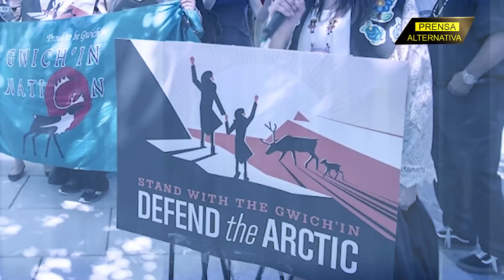Alaska alerta por el nuevo proyecto de Biden!!!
La administración Biden está decidida a ir tras el petróleo esté donde esté, afecte a quien afecte...

Jefe de Prensa: Enzo Anchante